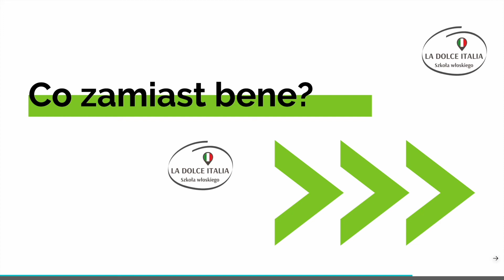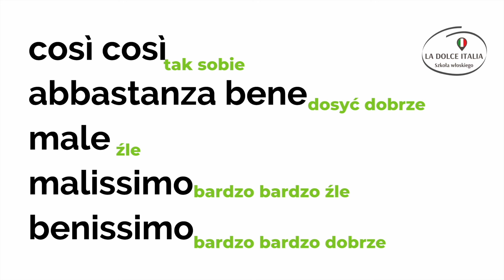Podstawowe włoskie zdania [Wyzwanie świąteczne - Dzień 3]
TRWAJĄ NABORY NA MARCOWE KURSY GRUPOWE.
Zapisz się do końca lutego i odbierz 10% zniżki!

Ciao!
Dziś poznamy najważniejsze włoskie słowa w zdaniach  :)

Dodatkowe zadanie interakctywne i nie tylko znajdziesz w Twoim kalendarzu adwentowym.

Nie masz kalendarza, a chciałbyś dostać darmowy dostęp? Zapisz się na listę zainteresowanych i odbierz 24 dniowe wyzwanie - WŁOSKI OD ZERA!

Zapraszamy do naszego Instagrama po codzienną dawkę włoskich inspiracji
A domani! :)